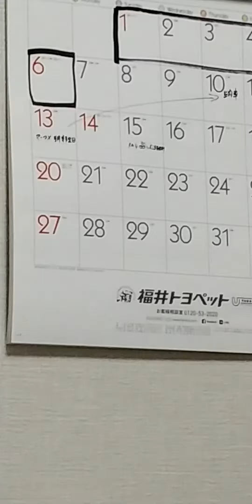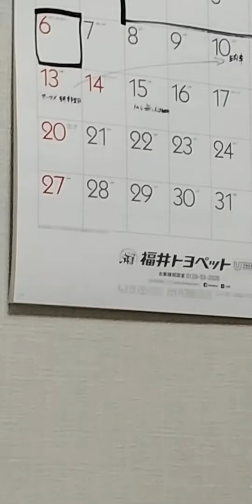明日待ちに待った修理からの納車 マークX130中期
約1ヶ月からの納車、明日午前中に綺麗にして夕方納車。
なので、アリオンに使った分のガソリン⛽補充。

総額の請求書公開 次回